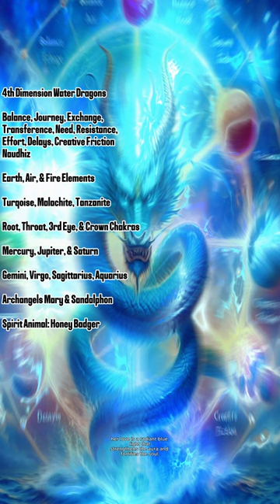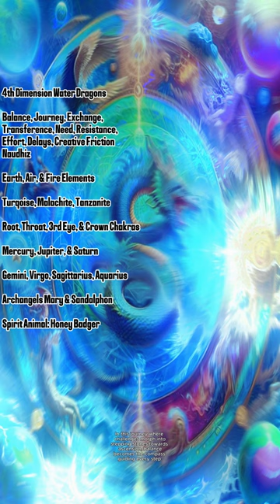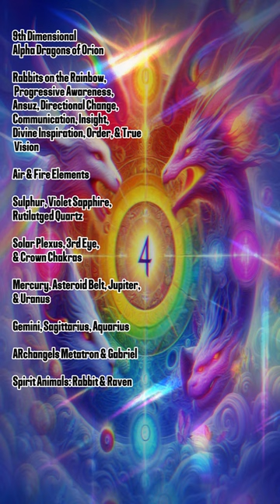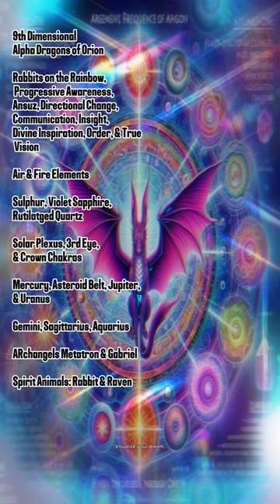Dragon Starseed Part 2 Reveal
Dragon Starseed Reveal

This video reveals the collective messages for the pick-a-picture reading.
The reading is intended for the collective, meaning anyone drawn to watch this video and receive guidance and insight into their current situation, challenges, and opportunities.
You are invited to choose one or more buttons that resonate with you, and then watch the video to discover the messages behind them. You can also comment on the video and share your thoughts and feelings about the reading.
The reading is not meant to be a substitute for professional advice, but rather a source of inspiration and reflection that can help you navigate your life path. Please remember that this is a general reading for the collective, so it may not apply to everyone. Take what resonates and leave the rest.

Picture #1 The Water Dragons 1:56
Picture #2 The Deep Blue Dragons 3:40
Picture #3 The Silver Lunar Dragons 6:22
Picture #4 The Alpha Dragons 9:30